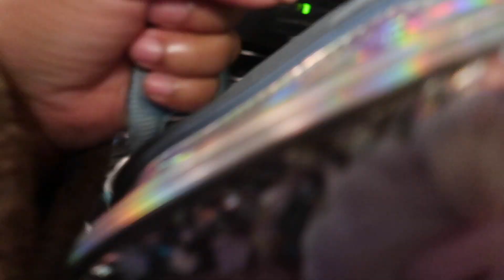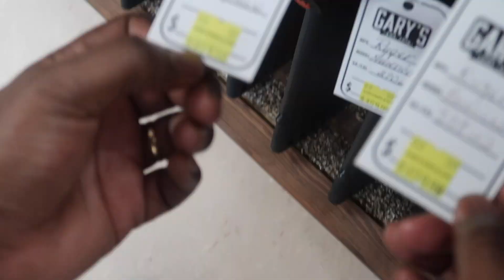WE WENT GUN SHOPPING FOR HUNTING SEASON *WE SAW ALOT OF WILD ANIMALS*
mo_gal
qmoore0192